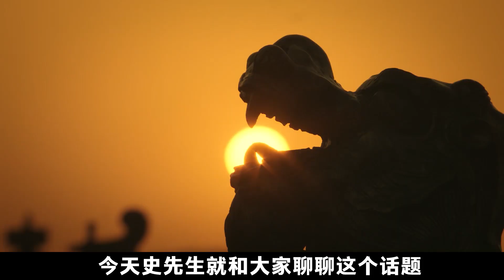芳若爲何三番五次冒險幫助甄嬛？看懂後才知道，她才是真正的聰明人